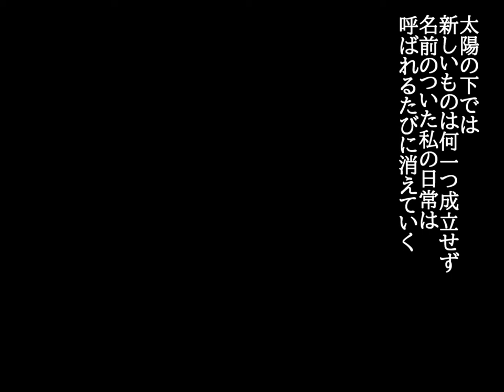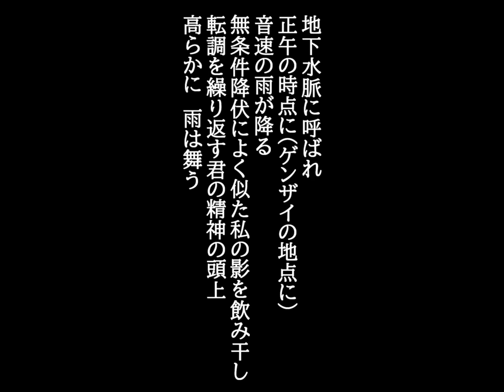【初音ミク】音速平和 ～「男声合唱とピアノのためのシーラカンス日和」より～（作詞：水無田気流／作曲：田中達也）【打ち込み】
注意：男声合唱用の曲ですが、初音ミクで打ち込んでいます。

「音速平和」という曲を演奏してもらいました。
男声合唱曲で随一のかっこよさを誇ると思います。